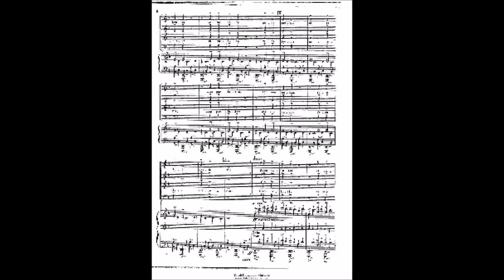Carmina Burana: O fortuna EARRAPE